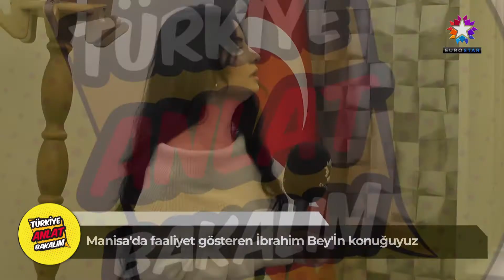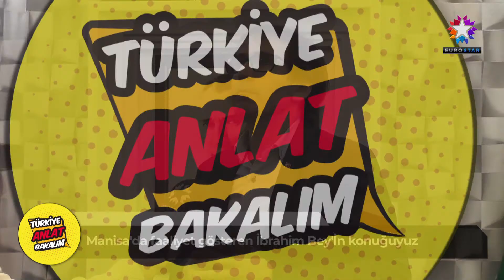UZMAN YAPI | EUROSTAR TV "Anlat Bakalım Türkiye"